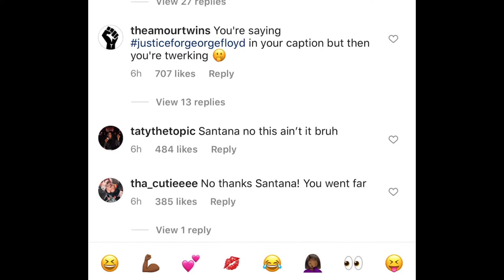Saucy Santana Dragged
Saucy Santana said we need to twerk more instead of protesting

@couture_cookie (IG)
@couture-cookie (SC)
@iamcouture_b (T)